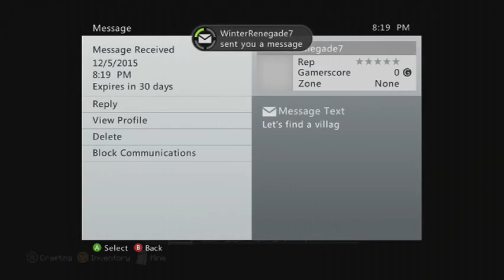Minecraft: Xbox 360 Edition | Multi-Survival | Season 2 | Episode 1 | Great Start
Im sorry it took so long I don't have a excuse this time I have just been lazy. But while I was being lazy I recorded like 10 episodes for ya'll so its okay :)
Im sorry if you can hear some background sound this was recorded in the middle of the day since we all had school the next day